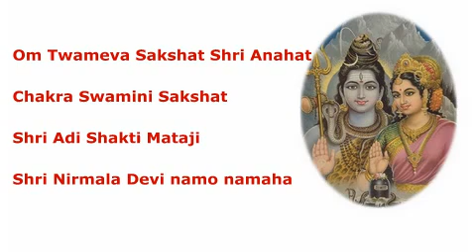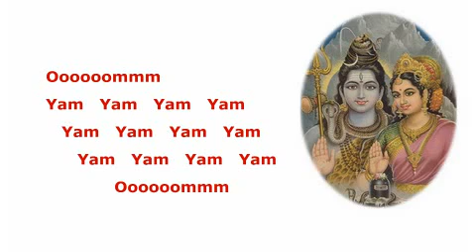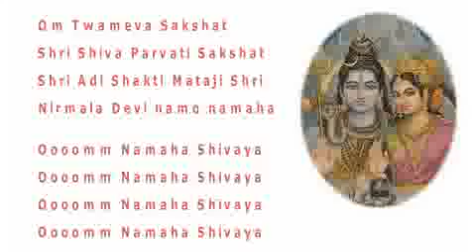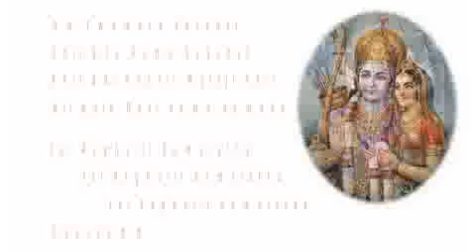5 Bija Mantra 'Petali Heart'